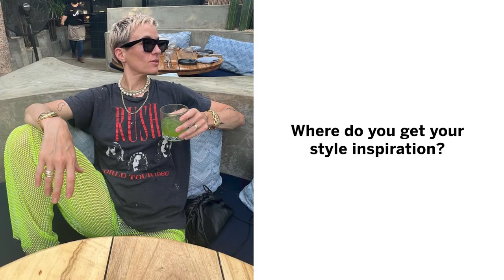Introducing the Megan Rapinoe Edit | Victoria’s Secret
Shop the drop with cool, cotton styles hand-selected by our very own VSCollective founding member—curated with comfort and confidence in mind.